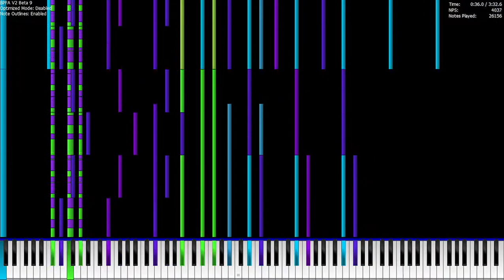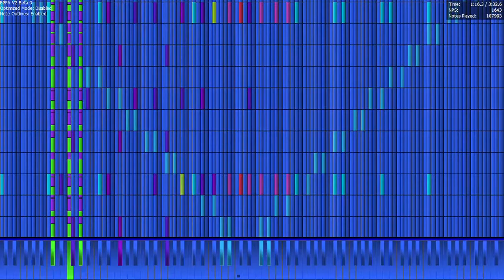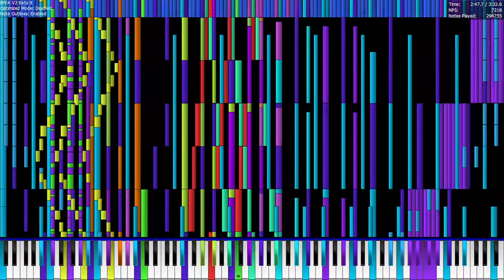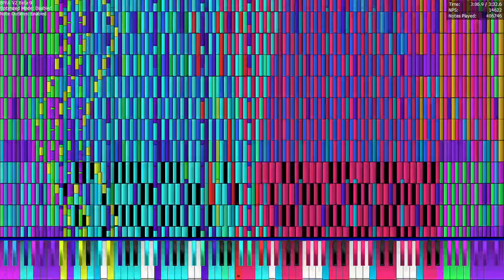[Black MIDI] Bad Apple (600 Subs Special)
MIDI Editor: Domino
SoundFont: PianoMagendaMOD.sf2